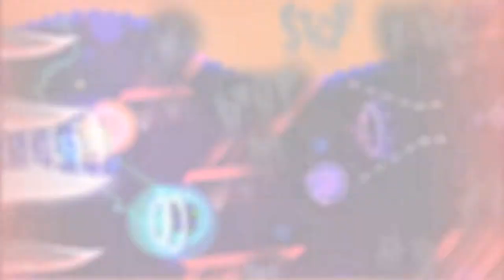"Just Me" by: Nitsel & More (Extreme Demon) | Geometry Dash 2.1 | [FULL DETAIL SHOWCASE]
~ LINKS ~
Discord Server:

~ LEVEL INFO ~
Level name: Just Me | ID:
Creator: Nitsel & More
Length: 2:16 (XL)
Objects: 240.000
Rate: Unrated Extreme Demon
Song: Hate Everything | By: Acid Notation